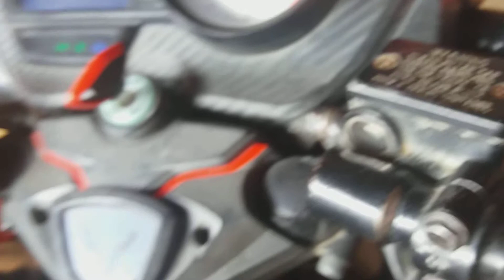how to make self on apache 160 (secret hidden)